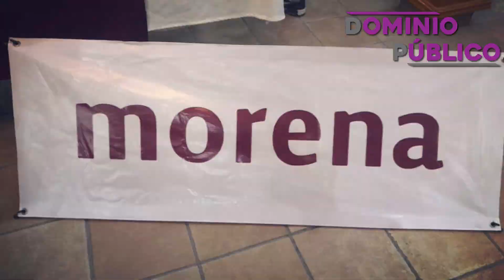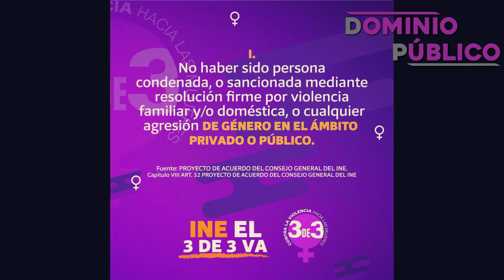Candidatos externos llevan delantera, amenazan aspiraciones de morenistas en Izcalli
ZCN | Candidatos externos llevan delantera, amenazan aspiraciones de morenistas.

* Ediles y funcionarios no quieren dejar las mieles del poder a “oportunistas”.
* Cúpula de Morena busca actuar en municipios con pésimos resultados de gobierno.
* INE cierra paso a candidaturas a acosadores y deudores alimenticios.
* Alcalde de Izcalli quedaría fuera en el 2021 por denuncia de violencia política.